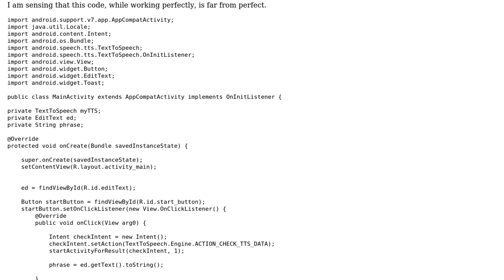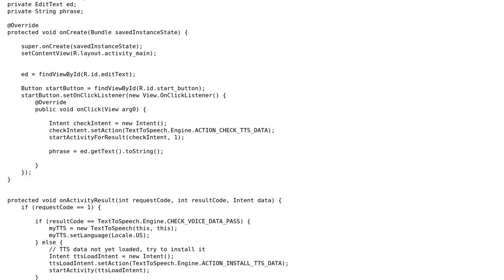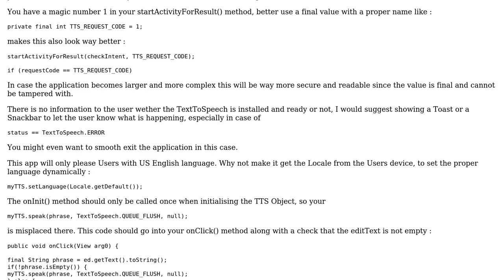Code Review: Android text to speech app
With thanks & praise to God, and with thanks to the many people who have made this project possible! | Content (except music & images) licensed under CC BY-SA | Music | Images & others | With thanks to user user10191234 user A Honey Bustard and the Stack Exchange Network Trademarks are property of their respective owners. You are responsible for your own actions.